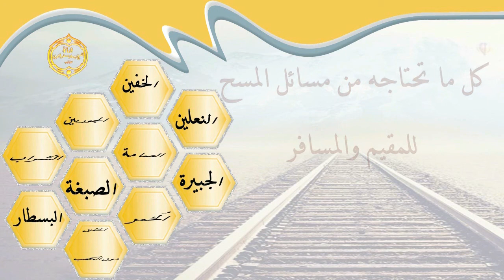الشيخ زيد البحري هل يشترط في المسح على الجبيرة أن تكون على طهارة ؟